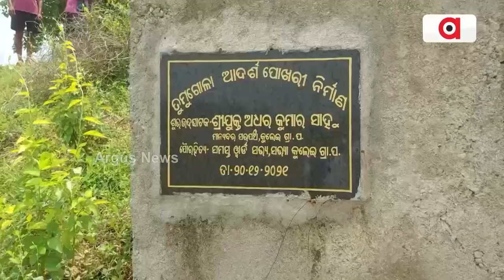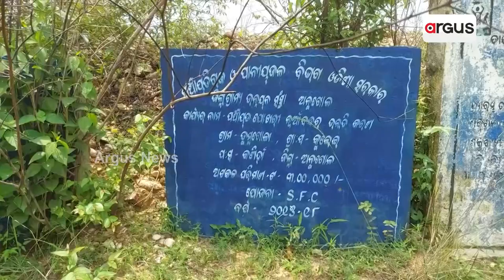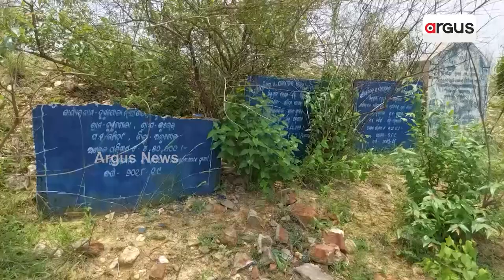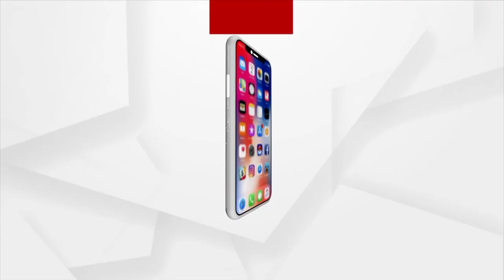Whose interest is servicing MGNREGA?